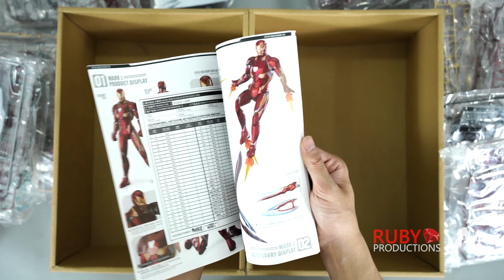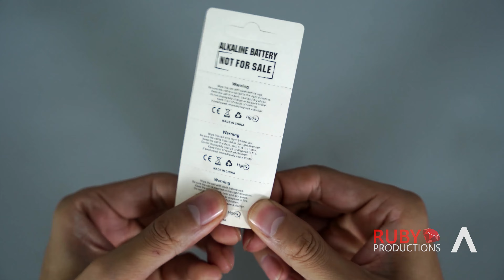IRON MAN MARK 50 DELUXE MODEL KIT NANO SUIT ARMOR | SPEED BUILD | ASMR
Iron Man Mark 50 Avengers Infinity War Deluxe Model Kit from Yolopark/Morstorm Speed Build ASMR.
I spent 1 month making this video, Hope you enjoy!